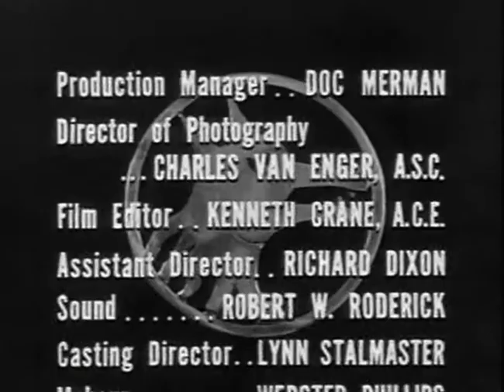Classic TV Theme: The Lone Wolf (Alexander Laszlo)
The Lone Wolf was a character created by Louis Joseph Vance for a series of books about a former jewel thief who becomes a detective. Hollywood made dozens of 'Lone Wolf' movies, radio had a series, so it was a natural for 1950s tv, at the time very thirsty for material, to serve up The Lone Wolf to potential viewers. Like many syndicated series of the time, it lasted one season, but that's equivalent to two of today's much shorter 'seasons'. The theme is by Alexander Laszlo, a musical entrepreneur who created something called the 'Structural Music Library' - a selection of pre-recorded cues that could be combined and mixed to provide scoring for low-budget tv productions. They could even be used to create the show's theme, which is the case here, all the music chosen from cues in Laszlo's library. And it sounds pretty good. For more information on Laszlo and the role he played in early television musical scoring, see this entry on the classicthemes site: